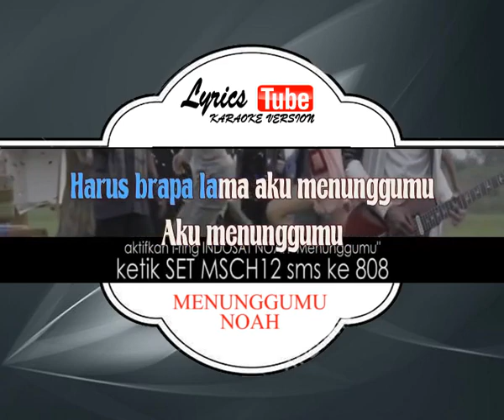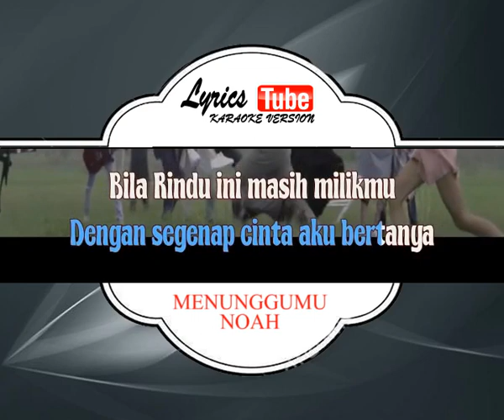Lagu Karaoke NOAH - MENUNGGUMU